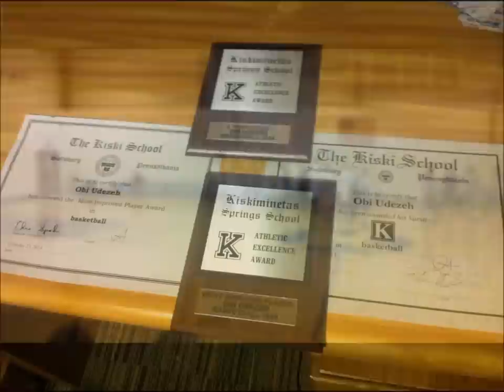Obi Udezeh 2013-2014 Senior Year Highlights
Obi Udezeh '14 of Kiski Prep (Saltsburg, PA) senior highlights

Passing Highlights begin @4:08